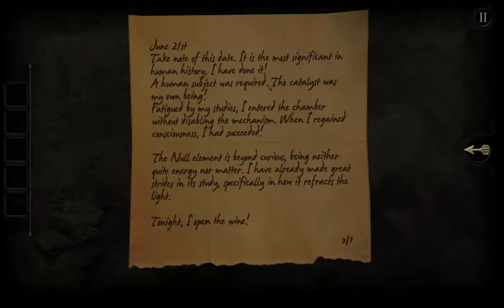The Room Part 2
We face gears, dials and switches in our bid to find out what's in the box?